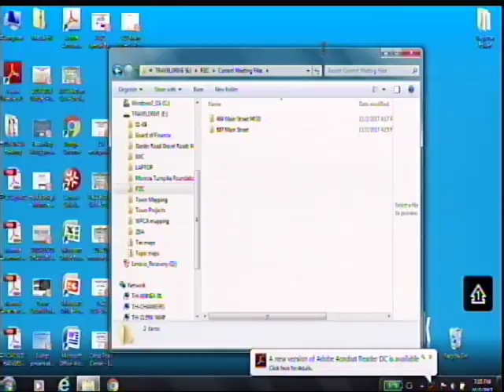Town of Monroe Ct Planning & Zoning Commission November 2, 2017